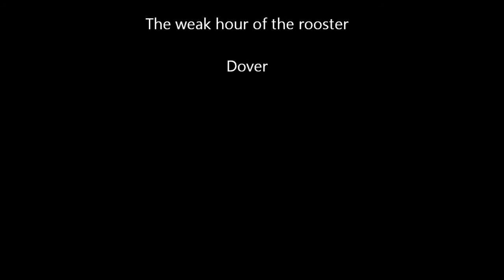"The weak hour of the rooster" Dover // Bass cover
Cover de la cancion de Dover "The weak hour of the rooster".

Bajo Fender Precision Blacktop [modificado con pastilla precision en la posicion del mastil y salida estereo], cuerdas Fender 7250L 45-105.

En este video he usado la automatizacion con los dos canales del bajo. Principalmente uno en toda la cancion, con alguna panoramizacion y el otro canal ocasionalmente.
Audio grabado con M-Audio 1010 usando Sonar X1 en windows 7.